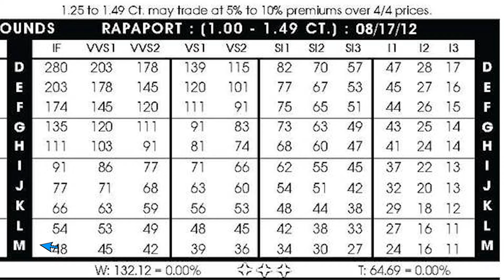🚀 Imagine A Diamond Planet!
Join me on this trip 40 Light Years away to visit 55 Cancri e, the Diamond Planet. How rich would a 55 lbs diamond make you?

Like SEFD? Help support SEFD & purchase Merch. Revenue go towards investing in SEFD

Sources:
Additional Sources -
Coming Soon. REMEMBER TO ALWAYS FEED YOUR CURIOSITY